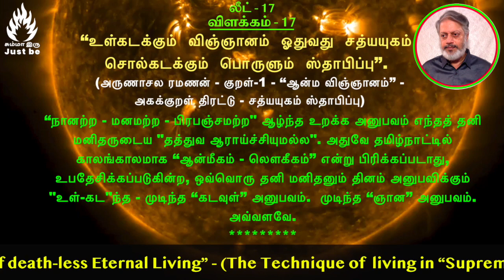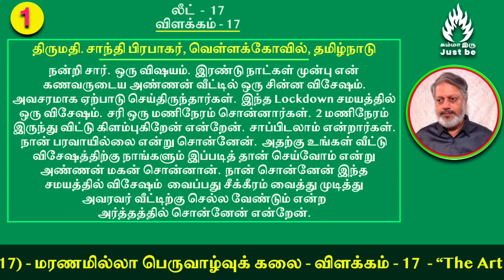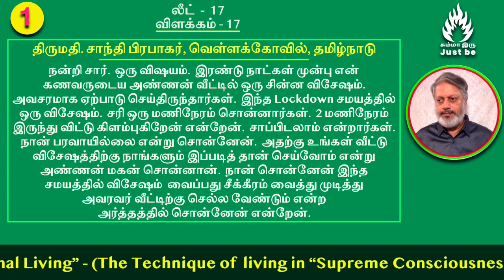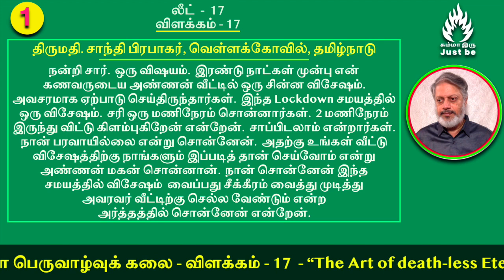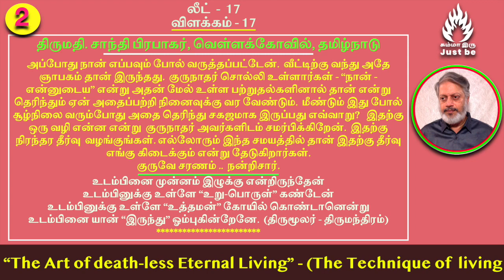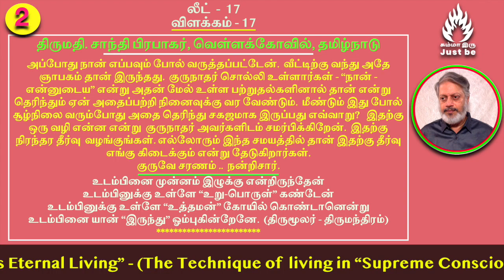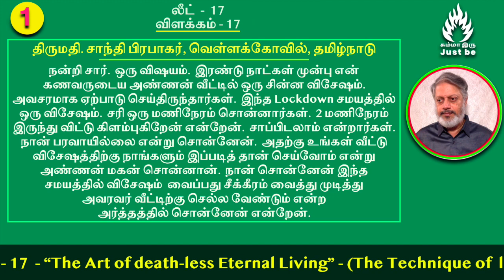(லீட்-17) - "மரணமில்லா பெருவாழ்வுக் கலை" - விளக்கம் - 17. The Art of Death-less Eternal Living.